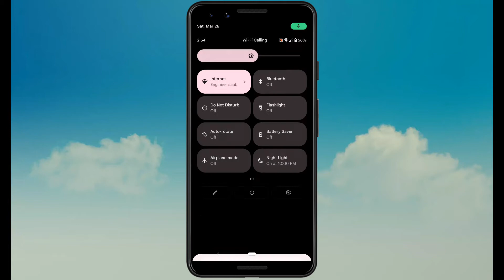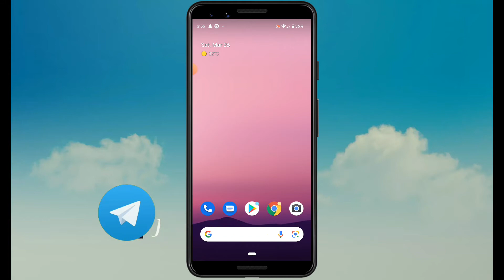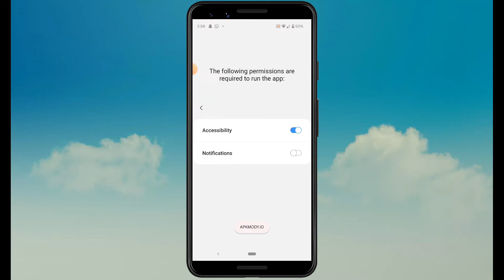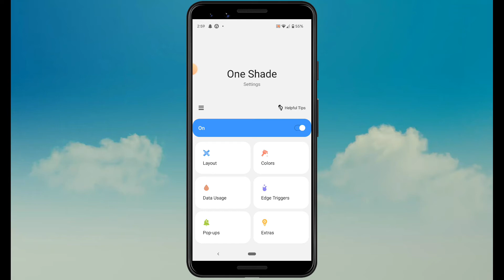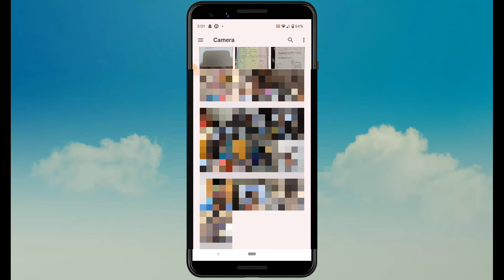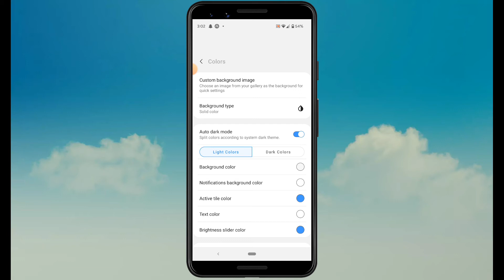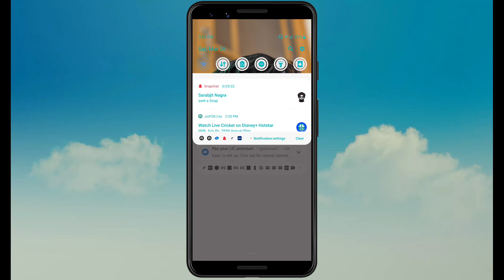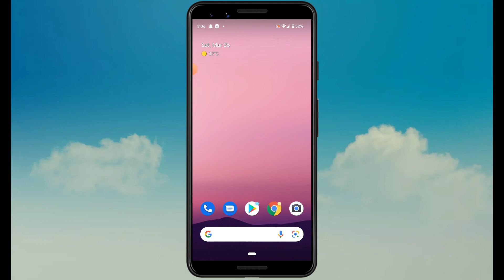Notification bar me photo kaise lagayen | how to set photo in notification bar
🔴 About this video  : Hello doston is video mein maine aapko bataya hai ki aap apne mobile ke notification bar mein main apna photo kaise laga sakte hain.

🔴NOTE🔴

e pura video zarur dekhe.. Agar aap ek New Youtuber hai to apko bahot help milega.. batayi gyi Tips to ache se smjh kr hi uska use kariyega.
Mujhse Jitna Ho Pata hai Aap log ki help karne ki kosis karta hu..❤

🙏Apka bhai hu.. Hamesha apki Help karta Rahunga 🙏

☐ Liked?

in this video questions are solved👇👇
notification me apna photo kaise lagaen
how to set photo in notification bar
one shade app kaise use kare
notification bar me photo kaise lagaye bina app ke
bina app ke notification mein photo kaise lagaen
notification photo set telgu
notifications panel me photo kaise lagaye
how to add photo information panel
how to add photo in notification bar